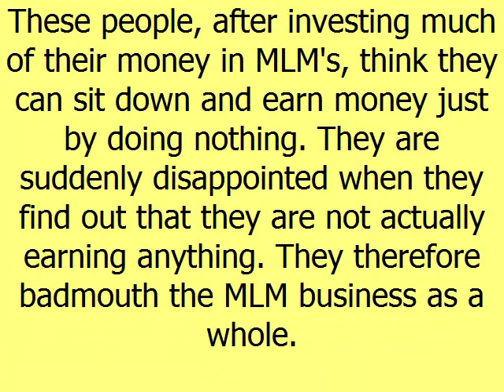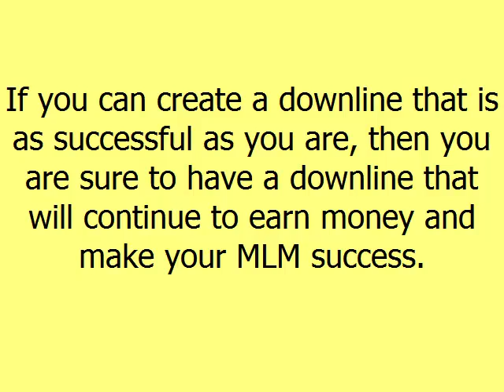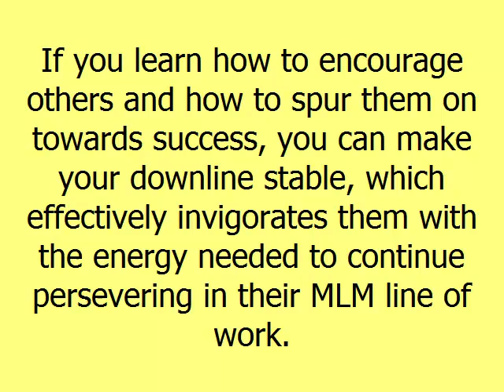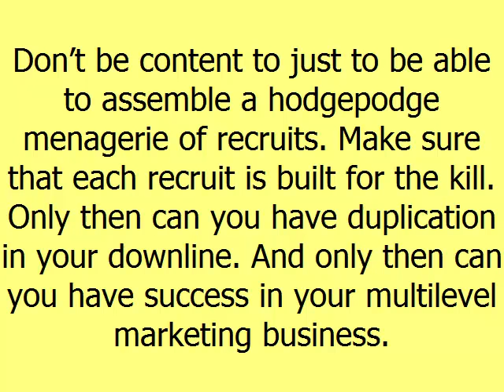MLM Duplication And Training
The Network Marketing business model is the best business model. Find out why you have been lied to by the heavy hitters. Here's the revealing truth about network marketing and multilevel marketing. What is the network marketing business all about.